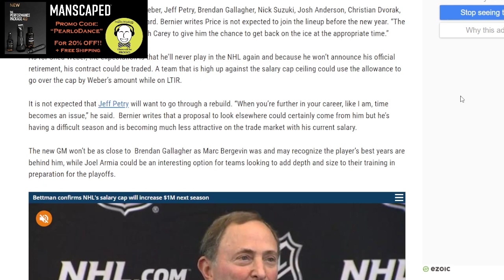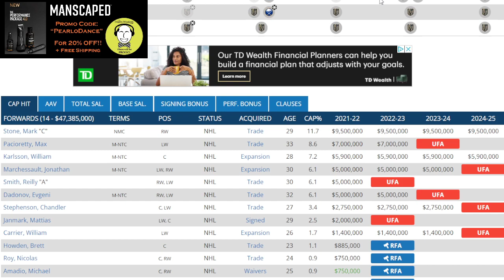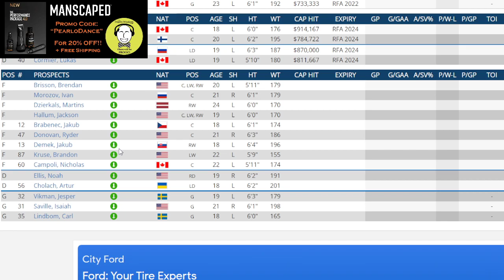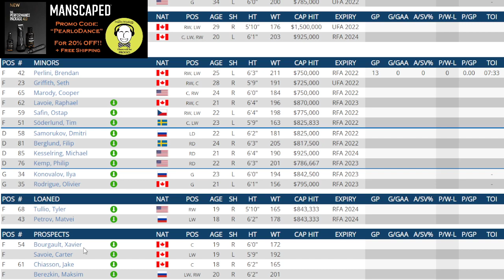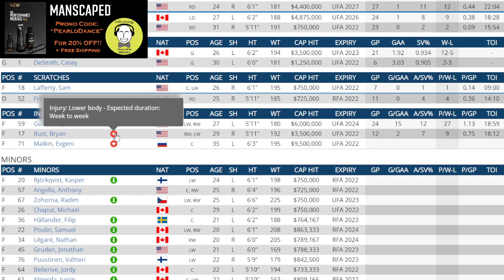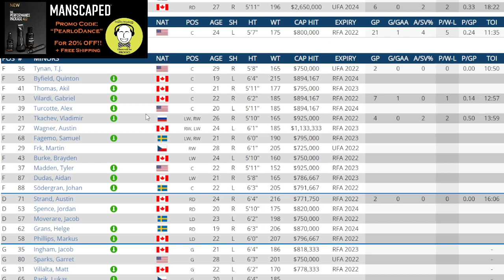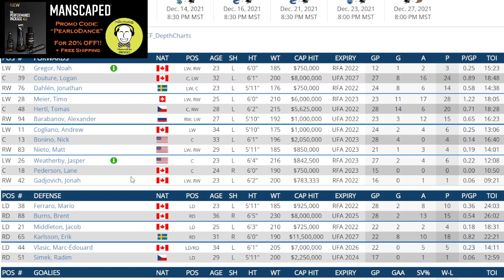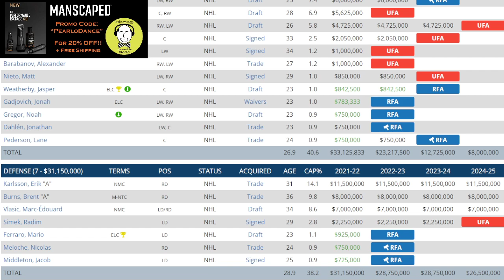NHL Trade Rumor Frolic - 5 Teams Carey Price Could Be Traded to.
My take on an insider article about the possibility of a rebuild in Montreal and players that could be traded .